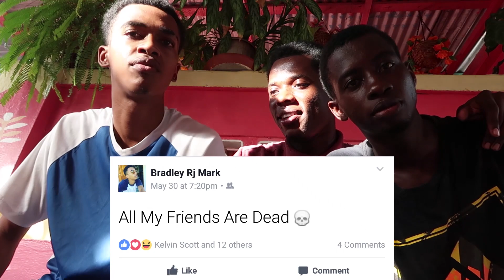Things Got Very Emotional...